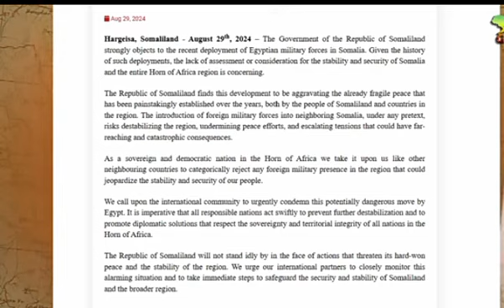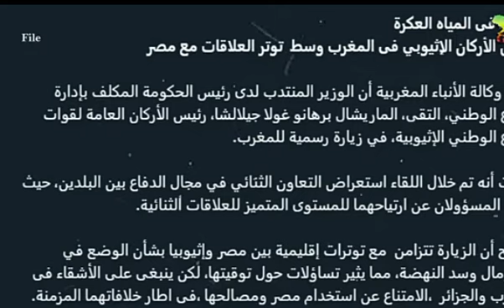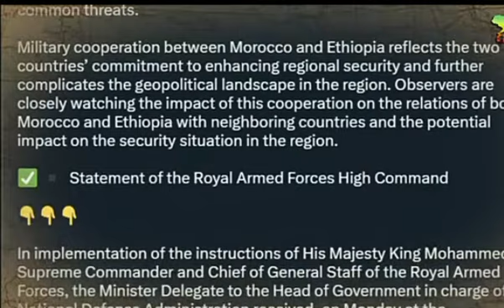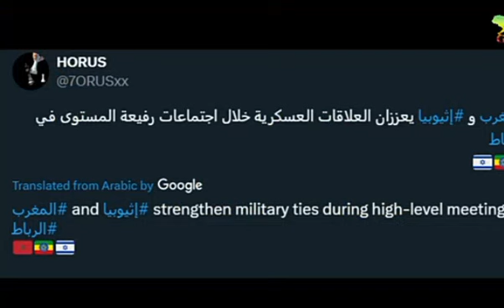ዜና ትንታኔ||የግብፅ ስውር ሴራ ግልፅ ወጥቷል||"አንታገስም"መንግስት||በጋራ እንቁም